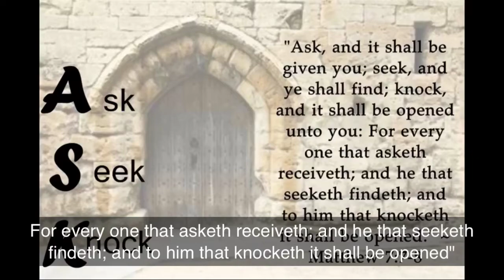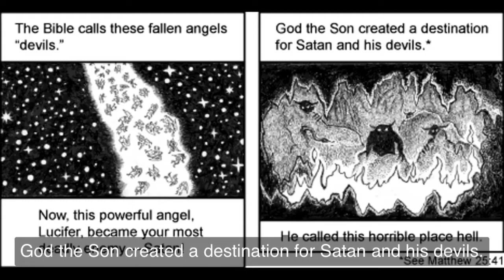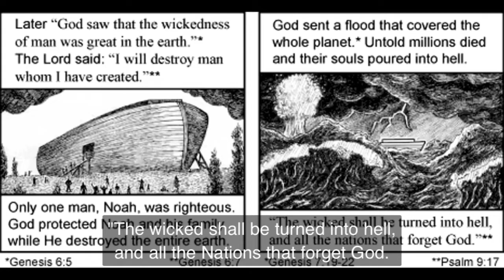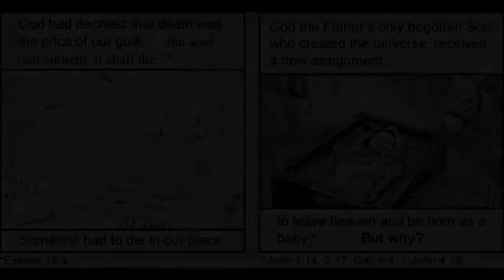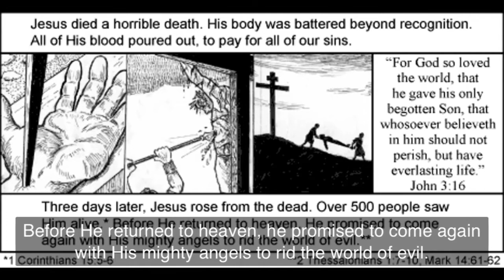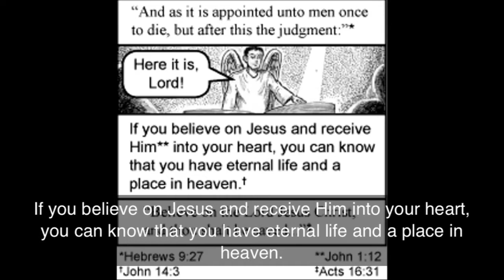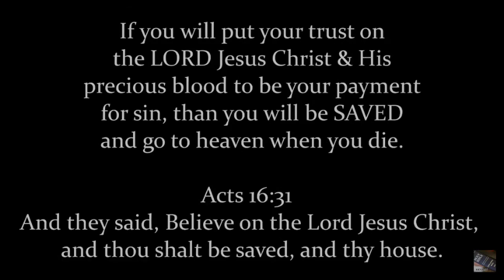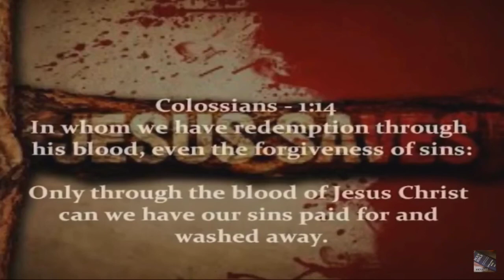The great white throne judgment